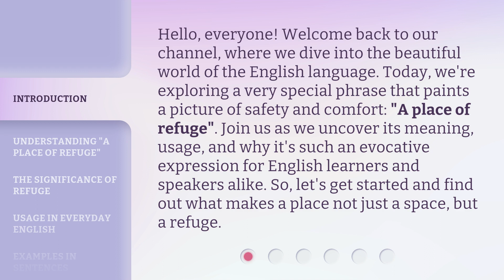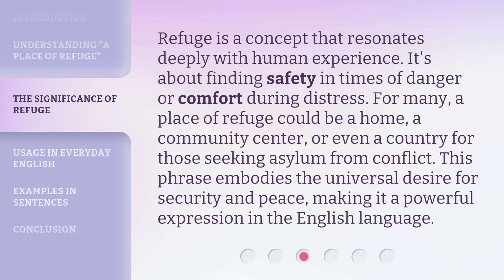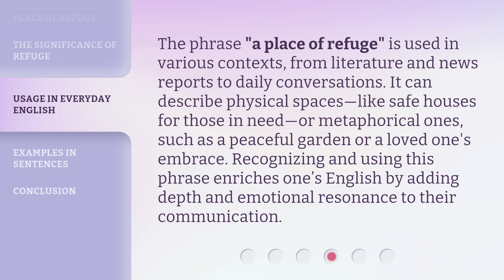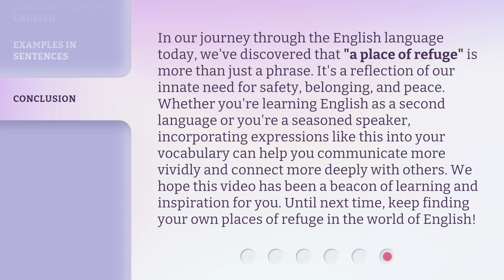Discovering Peace: The Meaning of "A Place of Refuge"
Discovering Peace: The Meaning of 'A Place of Refuge' • Embark on a soul-stirring journey as we unravel the profound significance of 'A Place of Refuge.' Explore the essence of tranquility and find solace in this captivating exploration of inner peace.

00:00 • Introduction - Discovering Peace: The Meaning of "A Place of Refuge"
00:42 • Understanding "A Place of Refuge"
01:12 • The Significance of Refuge
01:41 • Usage in Everyday English
02:11 • Examples in Sentences